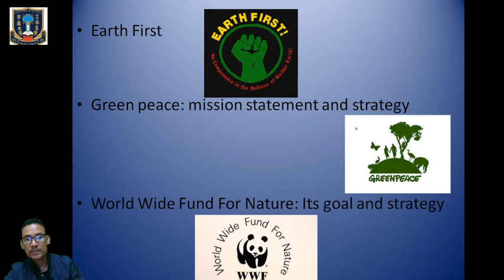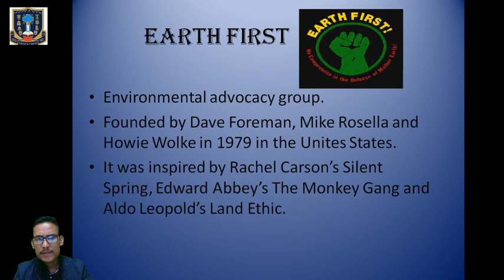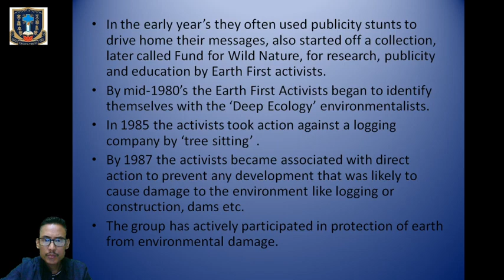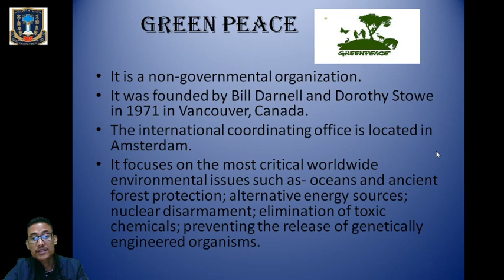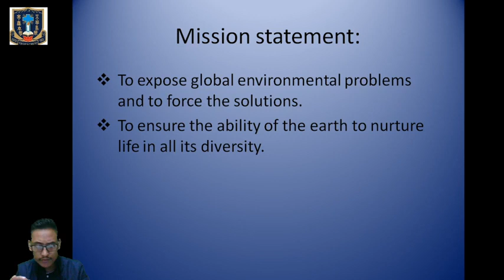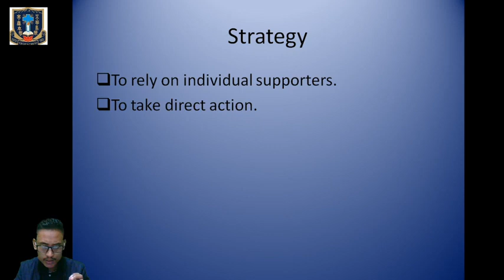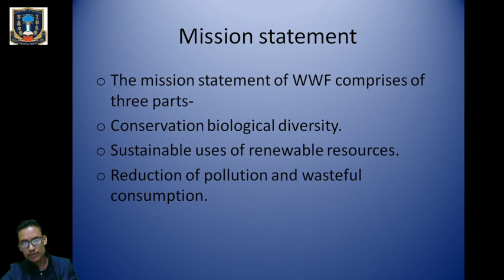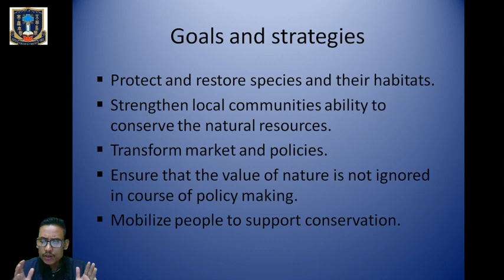CLASS 12 EVS HUMAN BEINGS AND NATURE (EARTH FIRST, GREEN PEACE,WWF)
XII SCI EVS: HUMAN BEINGS AND NATURE (EARTH FIRST, GREEN PEACE, WWF)

Mr/s Suman Gurung

This video tutorial is the private property of St. Xavier's School Pakyong East Sikkim for the sake of imparting virtual learning to the students of this school. We would be happy if other students can benefit from the above video. Please ask in writing if you want to use any part of this video in any form. Happy learning. God bless you all.